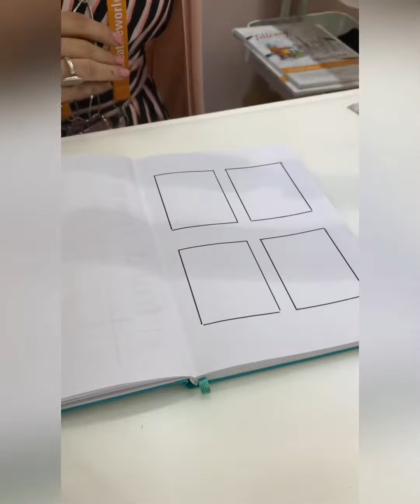How to create your journal with Tombow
Bullet journal allows you to easily track things in a highly visual and organized format. These journals also allow you to explore your creative side. Doodling, sketching, color-coded notes, mind maps, and other brainstorming activities can all be incorporated into your personalized journal.

Product information and purchase information.

Tombow Dual Brush Pen Set, 10-Pack, Primary Colors (56167)

Tombow 56621 Dual Brush Pen, N15 - Black, 1-Pack. Blendable, Brush and Fine Tip Marker

Tombow Fudenosuke Brush Pen 2 Pens Set